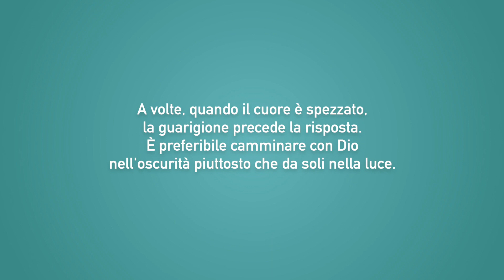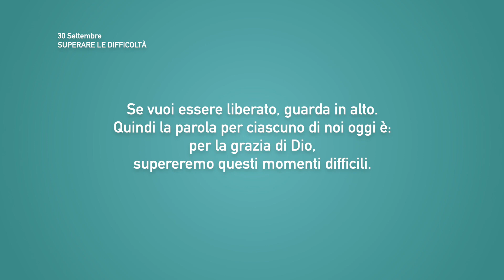Meditazione Calendario “Parole di Vita” del 30 Settembre 2021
SUPERARE LE DIFFICOLTÀ
Egli renderà ancora il sorriso alla tua bocca, sulle tue labbra metterà canti d'esultanza.
(Giobbe 8:21)